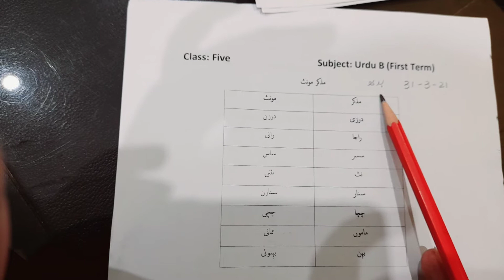Class 5 | Urdu B | مزکر/مونث | 31-03-2021